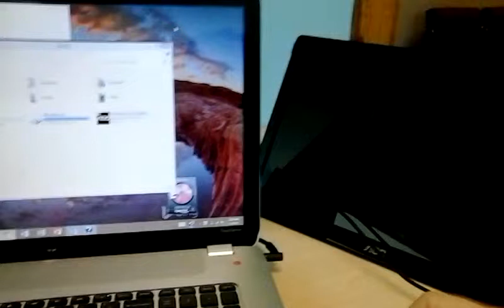Failure of USB External Monitor AOC e1649Fwu part 1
When originally connected, the monitor works as intended. However within a couple minutes, something "overheats?"  and goes wrong - with the monitor continually connecting and disconnecting.